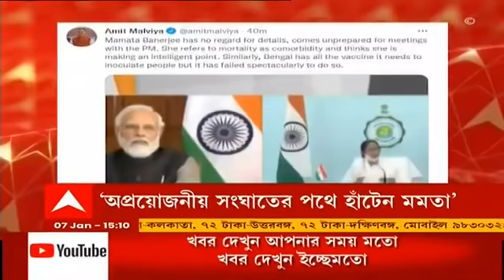'ক্যাম্পাস তৈরির মোট খরচের ২৫ শতাংশ দিয়েছে রাজ্য', CNCI-র দ্বিতীয় ক্যাম্পাসের উদ্বোধনে মমতা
চিত্তরঞ্জন ক্যান্সার হাসপাতালের দ্বিতীয় ক্যাম্পাস উদ্বোধনে মুখোমুখি প্রধানমন্ত্রী ও মুখ্যমন্ত্রী। আজ মুখ্যমন্ত্রী বলেন, 'ক্যাম্পাস তৈরিতে যা খরচ হয়েছে, তার ২৫ শতাংশ রাজ্য দিয়েছে। হাসপাতালের জন্য ১১ একর জমিও রাজ্য দিয়েছে। এই ক্যাম্পাসের আগেই উদ্বোধন হয়েছে। কোভিডকালে তাতে অনেক সাহায্যও হয়েছে।' চিত্তরঞ্জন ক্যান্সার হাসপাতালের দ্বিতীয় ক্যাম্পাস উদ্বোধনে বললেন মুখ্যমন্ত্রী (Mamata Banerjee)। প্রধানমন্ত্রীর সামনেই মেডিক্যালে আসন বাড়ানোর দাবি মমতার। কোভিড মোকাবিলায় ৪০ শতাংশ দ্বিতীয় ডোজ এখনও পায়নি রাজ্য। প্রধানমন্ত্রীর (PM Modi) সামনে অভিযোগ মুখ্যমন্ত্রীর।